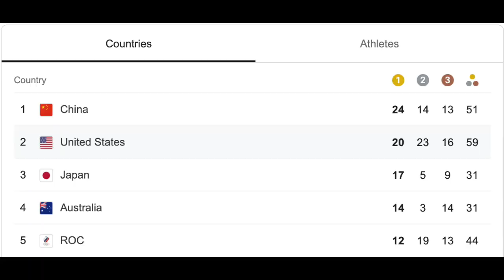Is Sue Bird Jewish?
As legendary WNBA point guard Sue Bird takes on the world for the fifth time at the 2020 Tokyo Olympics, we sent our team of crack investigators to answer the question burning in the hearts of her millions of adoring fans.

Jewish... Or... Nah?